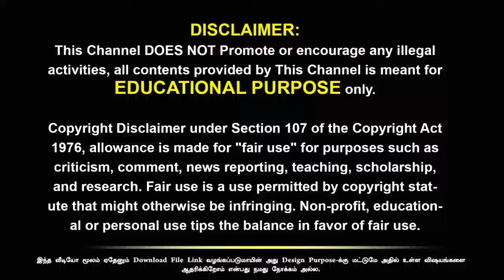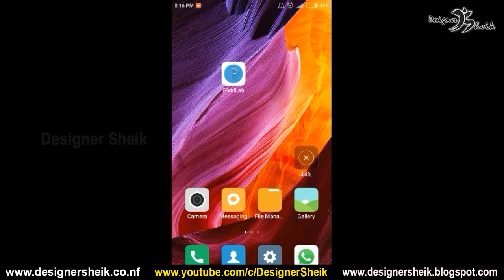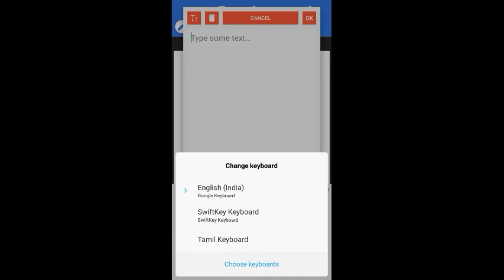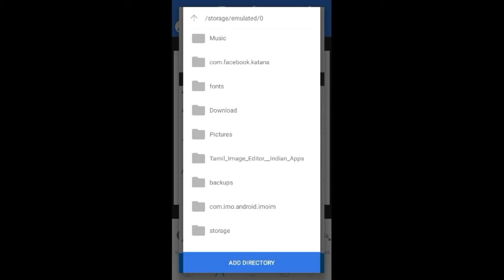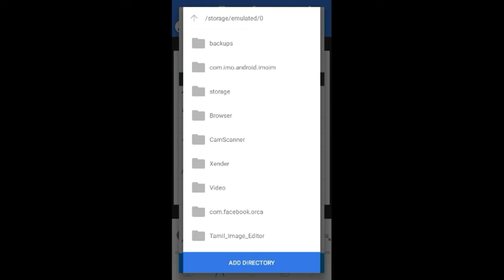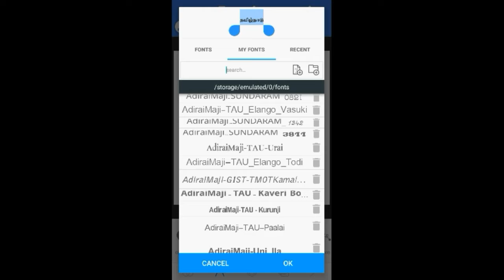How to use tamil fonts in Pixel Lab | Pixel lab tamil fonts download | Pixellab Tamil fonts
How to use tamil fonts in Pixel Lab | Pixel lab tamil fonts download | Ep73

In this video, I talk about how to use tamil fonts in Pixel Lab.